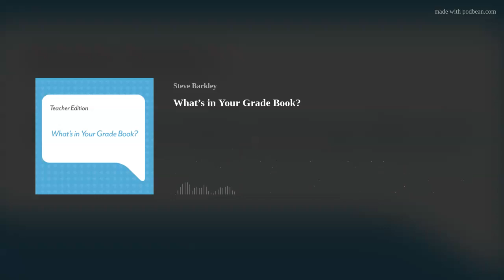What’s in Your Grade Book?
What do you want grades to communicate? What do you want to be sure that your grading doesn’t do? When grades are used to teach life lessons, such as responsibility, or punctuality, the intrinsic value of learning for its own sake can be diminished. Does the lack of consistency among teachers’ use of grading create a grade fog because we are asking a single letter grade to communicate too much disparate information?
Read, "The Problem With Grading" here.
Listen to the podcast with Sarah Morris here.
Read Tom Schimmer's article here.